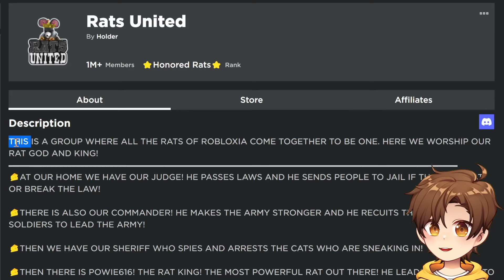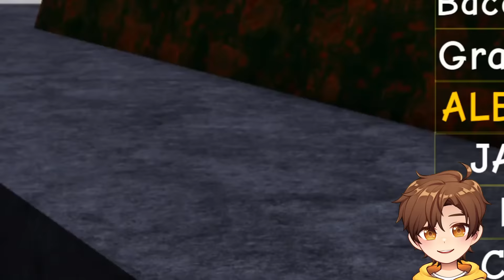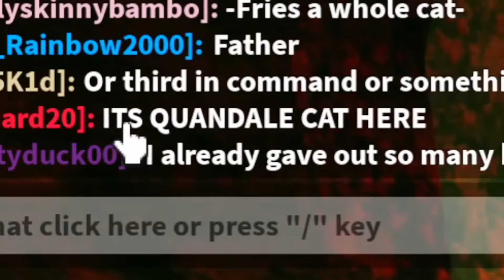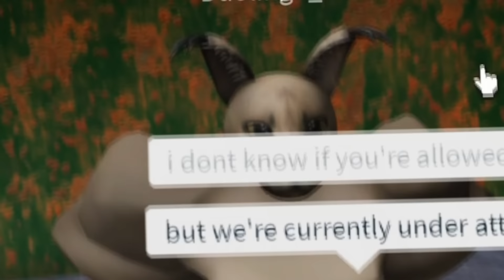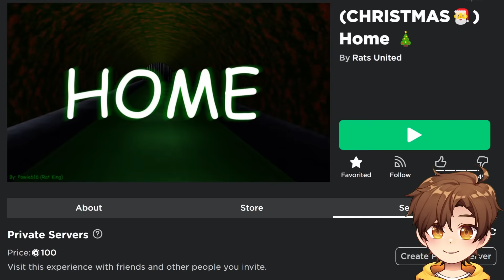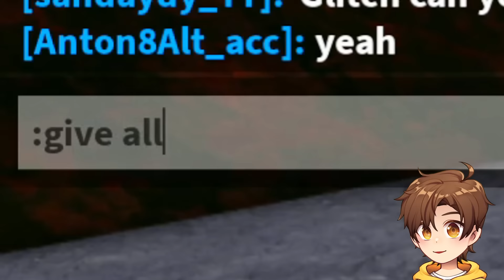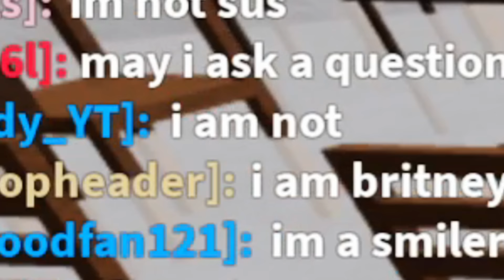ROBLOX RATS UNITED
today i returned to rats united... like an rat